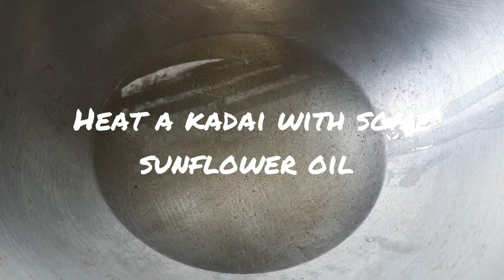গন্ধরাজ চিকেন ফ্রাই রেসিপি ।Gondhoraj Chicken Fry recipe | YouTube · Nandini's Creation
easy and testy gondhoraj chicken fry recipe.